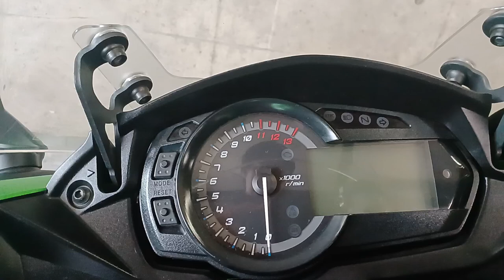ニンジャ 1000 (Z1000SX) 2016年 中古車 バイクショップ名:オートスペースゼウス